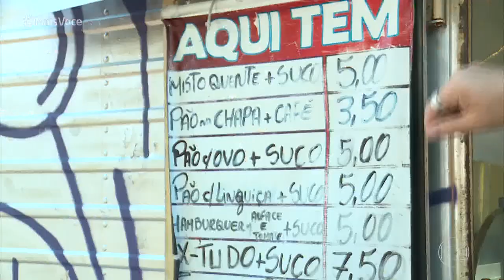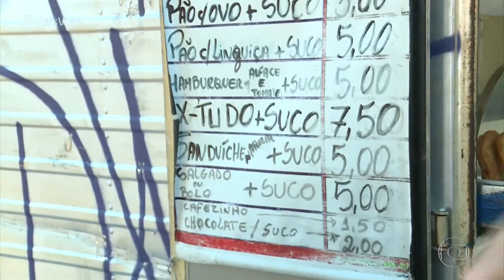Mais Você Venda de café da manhã na rua garante o sustento de muita gente